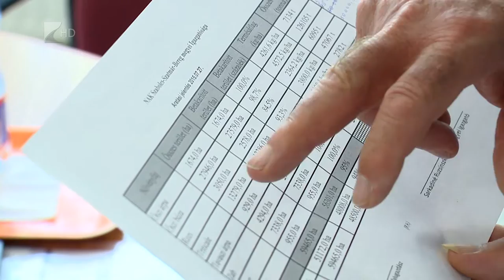Befejeződött az aratás - Kölcsey Tv